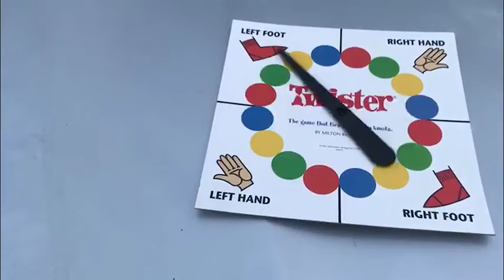Jogos para crianças, 7 anos + - Ep.019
LOCAL:  Elizabeth New Jersey USA